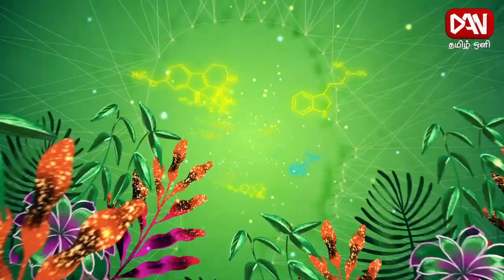மனித வாழ்க்கையில் இத்தனை பிரச்சினைகளா!!உளநலம் | 24.01.2024